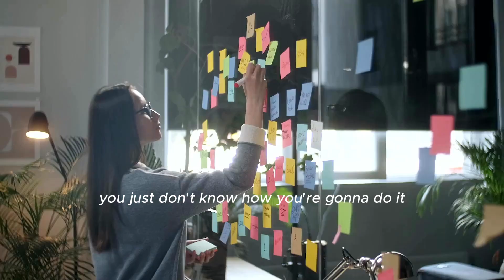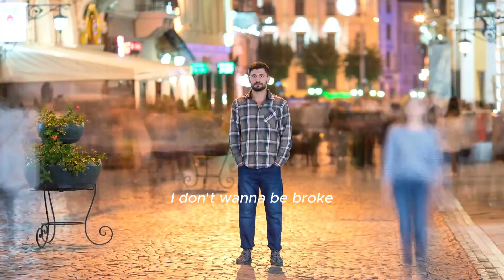Rise from the Ashes: A Journey to Self-Discovery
🚀 Join us on a journey of resilience and self-discovery with our latest video, 'Rise from the Ashes: A Journey to Self-Discovery.' 🌟 Explore the power of overcoming adversity, embracing change at any age, and focusing on your goals with insights from five incredible speakers. Dedicate yourself to your dreams and break the cycle of a mundane life. 🔥

credit:
- Kim Perell
-Rob Dial
-Alex Hormozi